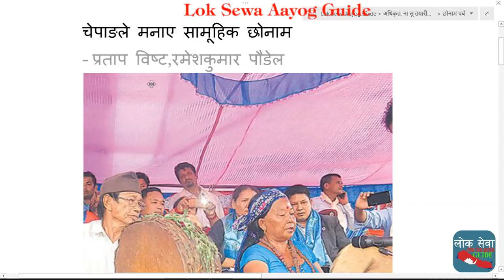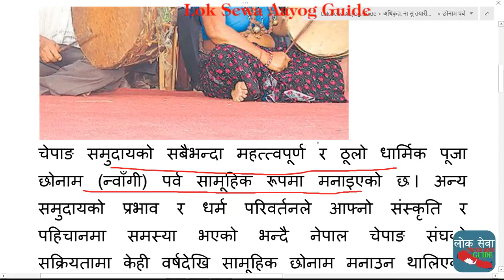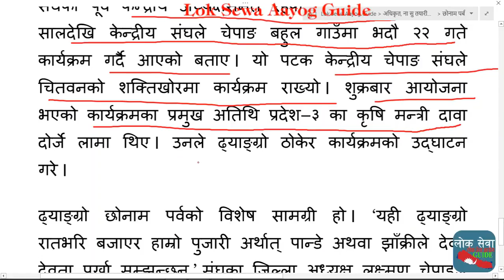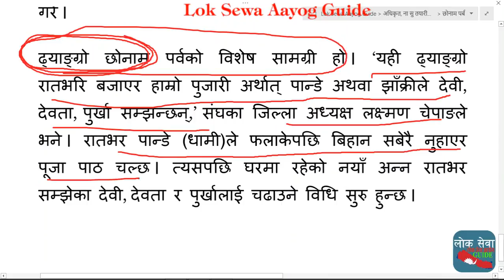छोनाम पर्ब Chhonam Parba Festival चेपांग संस्कृति नेपाल धर्म रिति तिथि Kharidar Nasu Adhikrit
Nepal_Rastra_Bank_Exam LokSewa_Tayari Nasu_Tayari Kharidar_Tayari Shakha_Adhikrit_Tayari Atwari_Tharu_Festival Rastriye_Banijya_Bank_Tayari Culture लोक सेवा आयोग तयारी गाइड is most important for all the written examinations. In various exam including PSC and Corporation and Organization and banking exam, etc.
Tutorial
gk tricks
महिला बिकाश
लोक सेवा
loksewa
loksewa aayog questions
loksewa interview
loksewa interview questions
loksewa iq
loksewa nepal
loksewa question
loksewa result 2073
loksewaguide
lokseva
lok seva kendra
lmp lok seva
loksewa result
mplokseva
psc gov
lokseva mp
loksewa question
lokseva gov
psc nepal
www,psc.gov.np
loke sewa
Subba 2nd 3rd paper
sewa online
e district
locksewa
looksewa aayog
Incheon Declaration